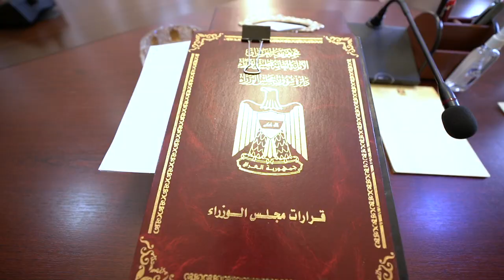مجلس الوزراء يعقد جلسته الاعتيادية برئاسة رئيس مجلس الوزراء، السيد مصطفى الكاظمي.